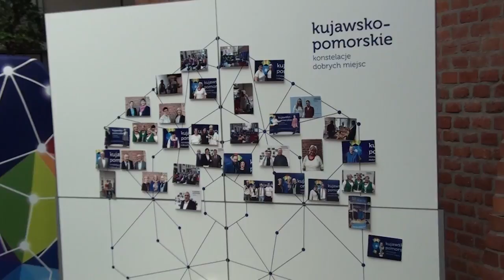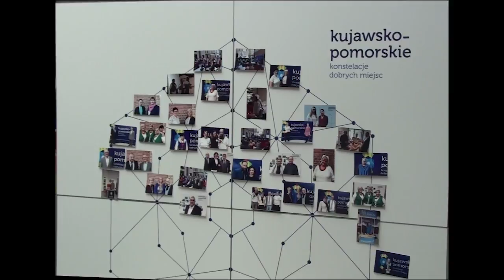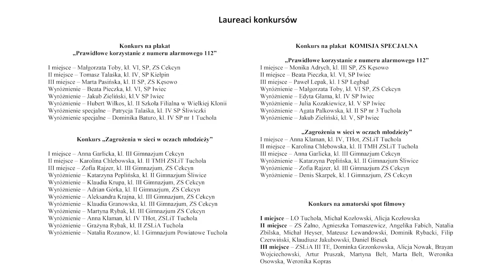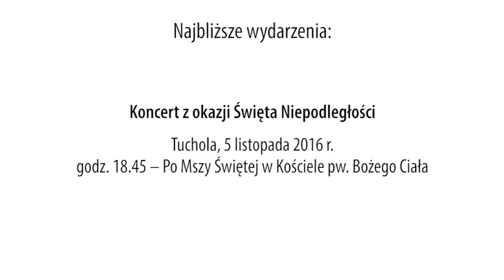Powiatowy Flesz 04-11-2016 | Tuchola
W dzisiejszym wydaniu:
- Zapraszamy na obchody Święta Niepodległości.
- Bory Tucholskie na Regionalnym Forum Turystyki
- Rozstrzygnięcie konkursów dotyczących zagrożeń w sieci i numeru 112
- Otwarcie wystawy „PTAKI – nasi skrzydlaci sąsiedzi”.
- Delegacja z Zespołu Szkół Licealnych i Agrotechnicznych na Słowacji
- W cyklu „Jednostki Powiatowe” Dom Dziecka.